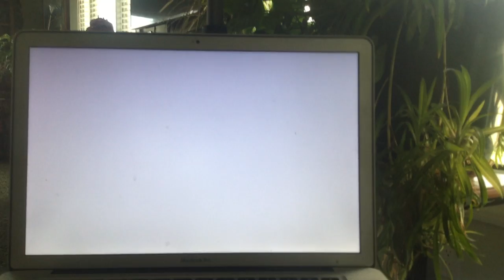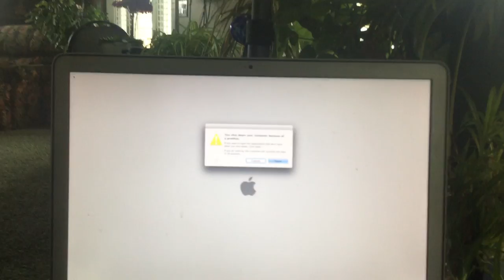jax car wash